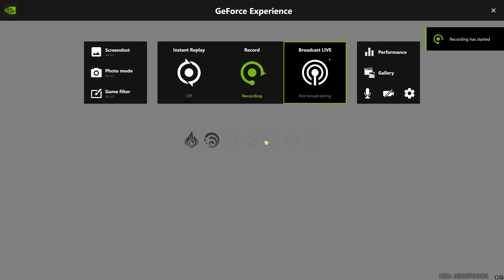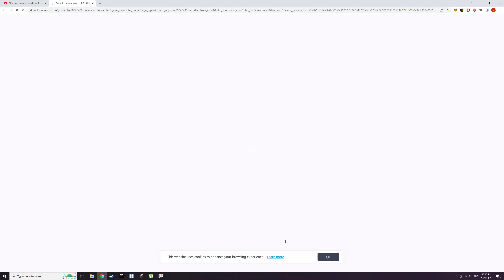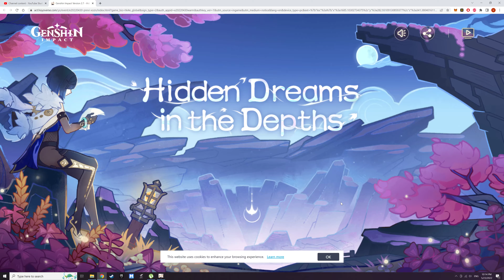Genshin Impact - Part 19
I take control of a nerd